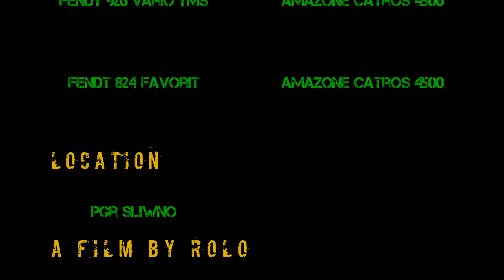FS19 Mini Serial - S01E03 *Fendt TMS Vario & Fendt Favorit* [Tárcsázás/Discing]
Farming Simulator 19 Mini Serial

S01E03 - Tárcsázás/Discing